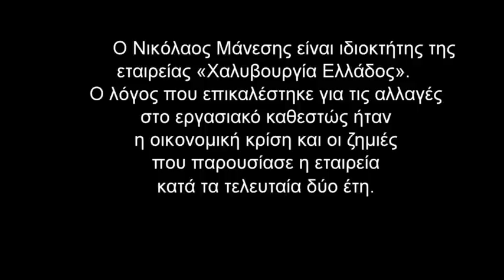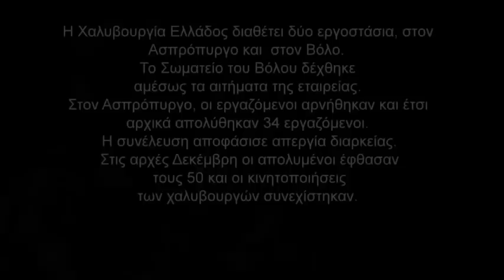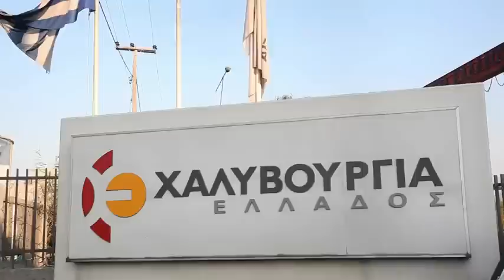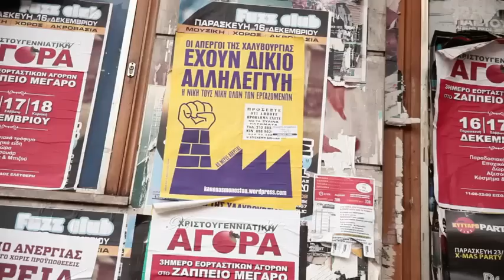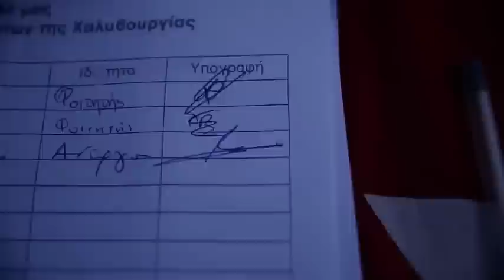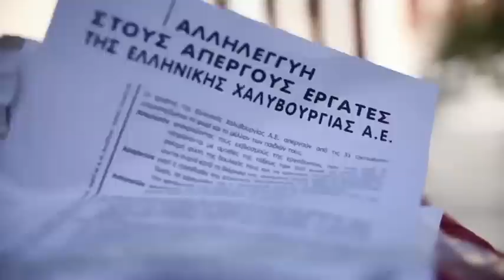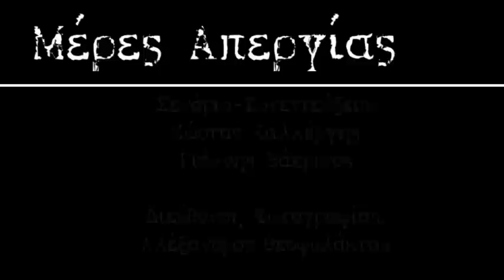Greece: Days of Strike - Ημέρες απεργίας - Streiktage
Seit November 2011 streiken 300 Stahlarbeiter_innen von Halyvougoria Ellados in Griechenland. Sie wollen an der Normalarbeitszeit von 5 Tagen pro Woche und 8 Stunden am Tag festhalten und kämpfen gegen massive Lohnkürzungen.
In Griechenland gibt es viel Solidarität für diesen Streik aus der Bevölkerung. Die Stahlarbeiter_innen begreifen sich als das Bollwerk gegen die Angriffe auf Löhne und Arbeitszeten in ganz Griechenland.

In mid-October, the owner of the company called the workers to sign an alteration in their contracts. Due to the financial crisis and the company's losses, he asked them to reduce what in the rest of the world is common sense. They wouldn't work 8 hrs per day and for 5 days a week anymore. The new working hours plan was 5hrs per day, 5 days a week and a 40% cut in their salaries which would mean that they'd earn around 500 euros.
As you can also see in the doc, there is a widespread belief that if the company's proposals are passed in this factory, they'll then spread all around the heavy industry with consequences even in the retail sector. The immense solidarity that you can see is owed to this fact. Workers of nearby factories and people from all around Greece are sending food and money to the strikers who have managed to last for more almost 2,5 months. The story is continuing and I will update on any developments of future posts.

Credits:
Script -- Interviews: Kostas Kallergis, Giannis Vakrinos
Director of Photography: Alexandros Theofylaktou
Editors: Theodora Katrimpouza, Ilias Tsiampouris
Music: Andreas Koulouris (from the soundtrack of "To Rodi" by Christos Karteris)